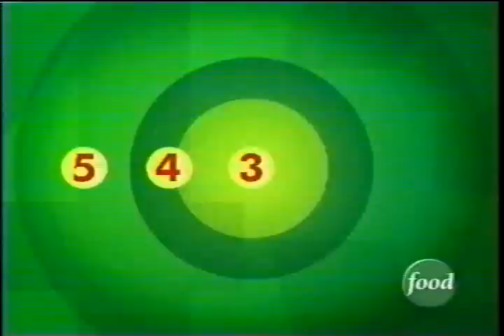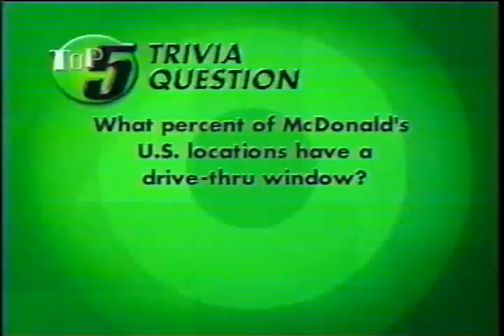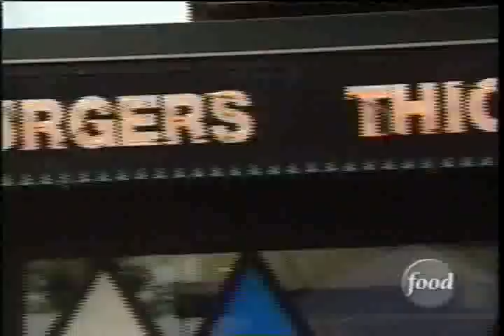Superdawg on Food Network "Top 5 Drive Up Joints" - April 19th, 2004